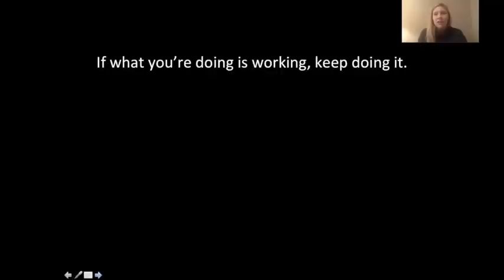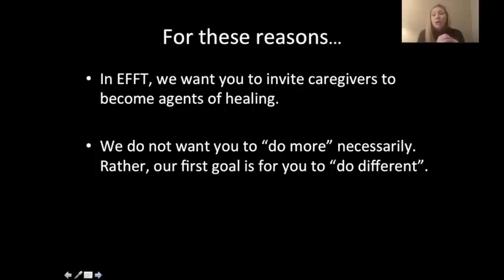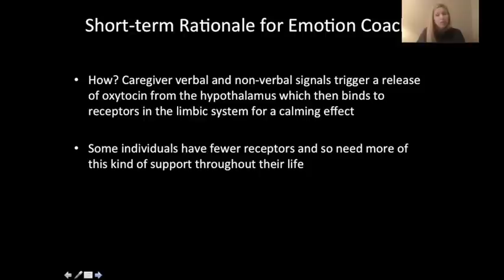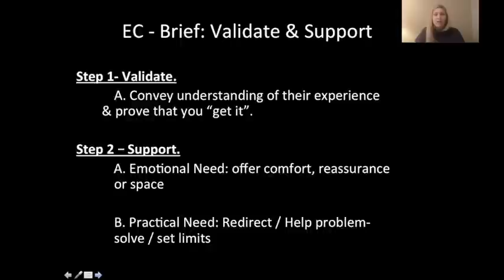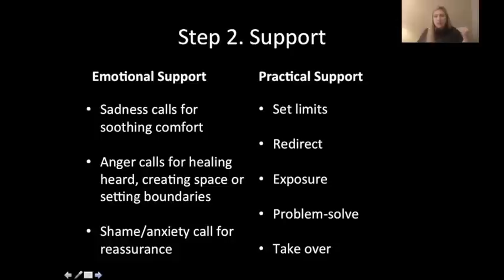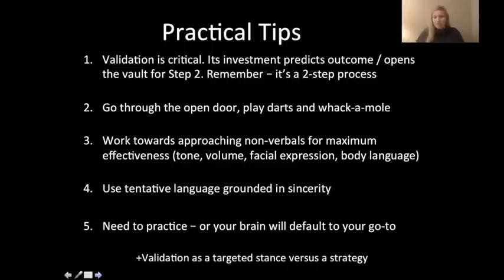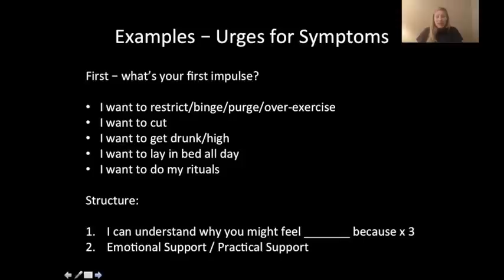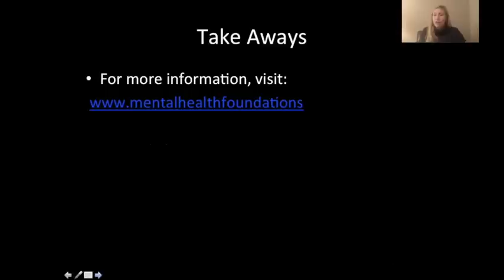EFFT for Eating Disorders - Emotion Coaching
Dr. Adele Lafrance introduces Emotion-Focused Family Therapy for parents and caregivers supporting a loved one with an eating disorder. The focus of this video is on emotion coaching for meal support and symptom interruption.